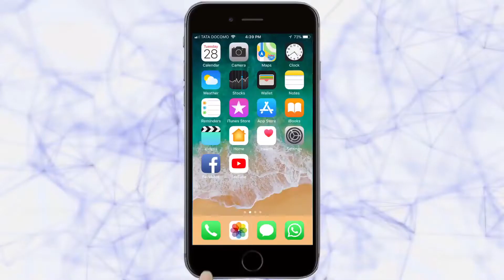माघी एकादशीनिमित्त विठोबाची महापूजा ..| Solapur News | 5-2-2020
माघ एकादशीच्या अनुपम सोहळ्याची सुरूवात आज पहाटे पंढरीत झाली. साडेतीन लाखाहून अधिक भाविकांनी या सोहळ्यास हजेरी लावली आहे. एकादशीच्या निमित्ताने सावळ्या विठूरायाची नित्य महापूजा मंदिर समितीचे कार्यकारी अधिकारी विठ्ठल जोशी यांच्या शुभहस्ते झाली.
एकादशीच्या निमित्ताने पहाटे सव्वा चार वाजता विठ्ठल मंदिराच्या गर्भगृहात मंदिर समितीचे कार्यकारी अधिकारी विठ्ठल जोशी दशी यानिमित्ताने विठ्ठल मंदिर हे संपूर्ण फुलांनी सजविण्यात आले होते. यासाठी तब्बल दोन टन झेंडू ,  शेवंती, स्प्रिंगर आणि जरबेरा अशा फुलांचा वापर  करण्यात आला. सदरची सजावट पुणे येथील मोरया ग्रुप च्या वतीने करण्यात आली.
यांनी सपत्नीक विठ्ठलाची पूजा केली. तर याच वेळी रुक्मिणी मातेची पूजा मंदिर समितीचे लेखाधिकारी सुरेश कदम यांच्या शुभहस्ते करण्यात आली.
माघ एकादशी अर्थात जया एका
एकादशीच्या दिवशी लाखो वारकऱ्यांनी विठुरायाच्या दर्शना सोबतच चंद्रभागेचे स्नान नगरप्रदक्षिणा करून हरिनामाचा जयघोष केला. आजच्या दिवशी विठ्ठलाच्या पदस्पर्श दर्शनाला 10 दहा तासांचा कालावधी लागत होता. एकंदर पाहिले तर संपूर्ण पंढरी नगरी ही विठू नामाच्या जयघोषाने दुमदुमली दिसून येत आहे.